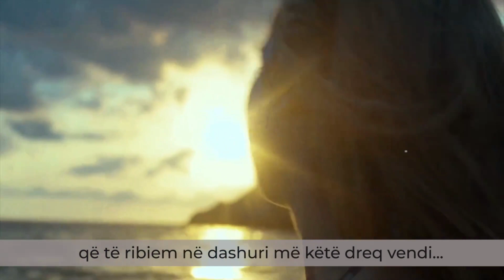Jemi njerëz të çuditshëm ne shqiptarët